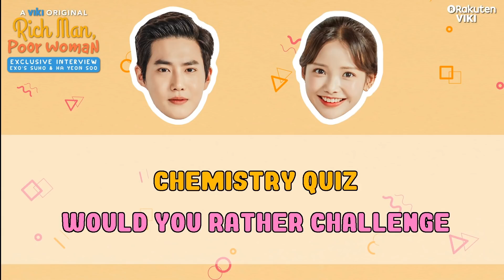Is Exo's Suho Jealous? | Rich Man, Poor Woman Interview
About Rich Man, Poor Woman (리치맨):
A man who can’t distinguish faces meets a woman who is unforgettable. Lee Yoo Chan (Suho) is the founder and CEO of the IT company Next One, which has become the most desirable place to work. He suffers from a condition where he can’t recognize faces, and this makes him very guarded and mistrustful of most people.

Kim Bo Ra (Ha Yeon Soo) is the pride of her hometown on Jeju Island who came to Seoul to attend college. With her imminent graduation, her dream is to work for Next One. When Bo Ra meets Yoo Chan, will both their lives change in unexpected ways?

“Rich Man, Poor Woman” is a 2018 South Korean drama series directed by Min Doo Shik. It is a remake of a popular 2012 Japanese drama with the same title.